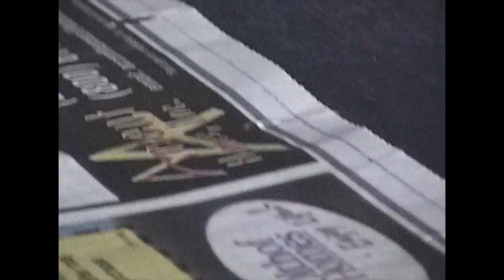2003-4-19 coloring Easter eggs